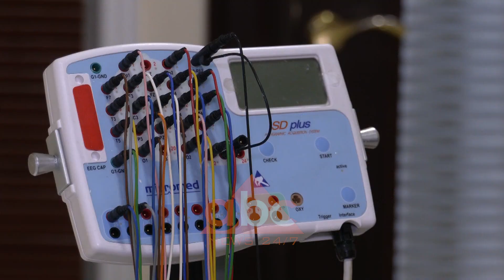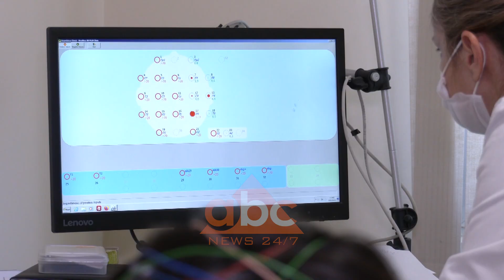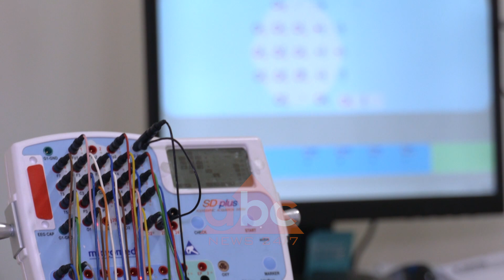1/3 e epilepsive nuk kontrollohen nga ilaceti: Kirurgjia epileptike efektive ne 80-90% te rasteve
Në 1 në 3 pacientë me epilepsi trajtimi me ilaçe dështon ti kontrollojë krizat epileptike.

Krizat e  shpeshta dhe të pakontrolluara sipas mjekut neurolog në  Spitalin Amerikan tre Florian Dashi  shoqërohen me një sërë problemesh e i çojnë të sëmurët deri në vdekje.

“Këto janë dëmtime të rëndësishme, siç është dëmtimi fizik nga  rrëzimi, traumat, mund të jetë mbytja në det apo në vaskë, depresioni, ankthi i tepruar,  vonesat e zhvillimit kur këto kriza janë gjatë fëmijërisë ose vdekja e papritur nga epilepsia.”

Por dhe për këta pacientë ka mundësi rikuperimi.  Përmes kirurgjisë  mënjanohet zona e trurit ku buron kriza epileptike dhe sipas mjekut neurolog Florian Dashi rezultatet janë të kënaqshme.

“Kirurgjia e epilepsisë është efektive në ato raste kur burimi i epilepsisë është në një zonë të vetme të trurit. Nuk e shohim si linjë të parë trajtimi, por si një procedurë që realizohet kur kanë dështuar të paktën dy barna antiepileptikë në trajtimin e pacientit. Tek pacientët që kanë indikacion të qartë të kirurgjisë, 80-90 % e dalin pa kriza nga kirurgjia ose kriza  të rralla dhe jo invalidizuese, iu ndryshojnë cilësia e jetës”.

Mjeku tregon se në Spitalin Amerikan tre mjeku pacienti përpara ndërhyrjes kirurgjikale i nënshtrohet një sërë ekzaminimesh të detajuara nga një grup specialistësh që nisin me kontrollin e efektivitetit të mjekimit.

“Kur gjykohet se është rezistent i nënshtrohet një sërë ekzaminimesh në Spitalin Amerikan 3 si ezhe, rezonance, etj,  më pas të dhënët mblidhen e diskutohen nga një staf që merr vendimet”.

Rreziqet e kirurgjisë shpjegon mjeku neurolog Florian Dashi janë të rralla ndërsa pesha e tyre atëherë kur ndodh është më e vogël se përfitimet që operacioni i sjell pacientit./abcnews.al